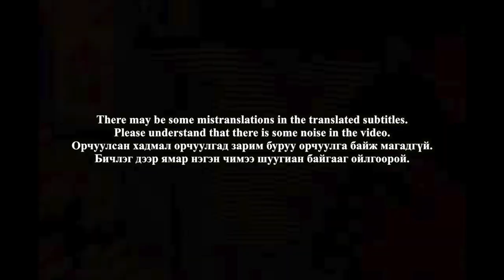🇲🇳🇰🇷🔥Korean Hiphop Junkie react to BEKATRINA, BHIISMA, GVNSOR, @baatarfly - Maamuu Naashir (MGL/ENG)